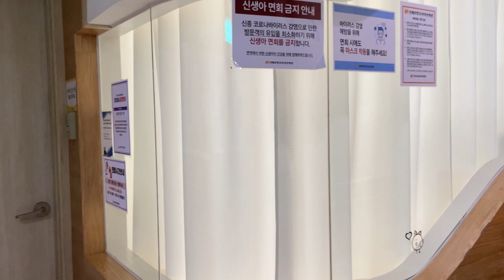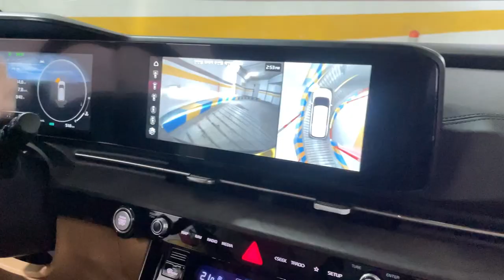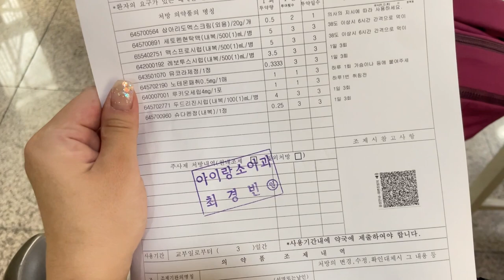Выписали из роддома | Оставили детей с тетей и поехали на свидание 👩‍❤️‍👨